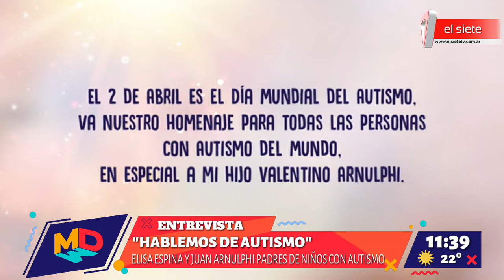Autismo: La importancia y el apoyo que reciben los niños de los padres